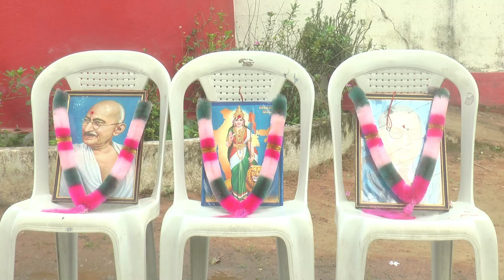చెన్నూర్‌లో ఘనంగా 78వ స్వాతంత్య్ర దినోత్సవ వేడుకలుసిటికేబుల్ చెన్నూరు15-08-2024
సిటీ న్యూస్ // చెన్నూర్